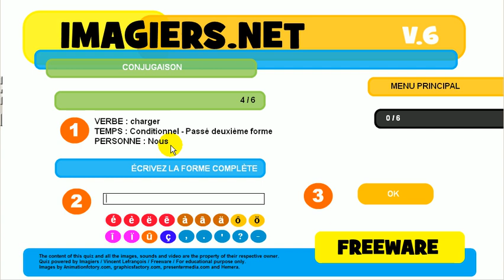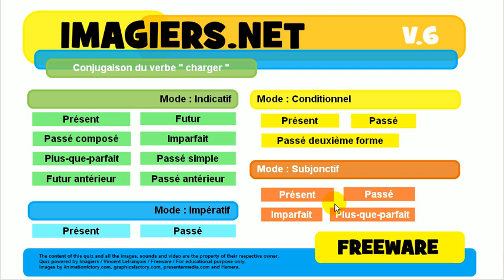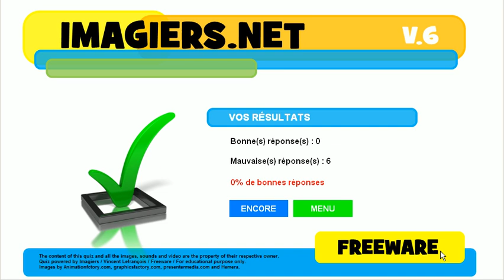Aprenda francês # Conjugação # charger